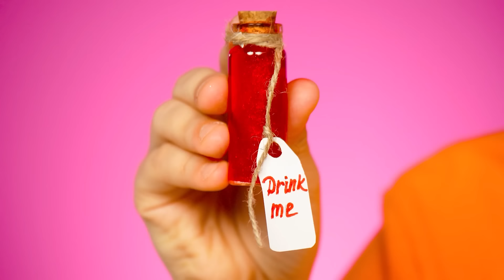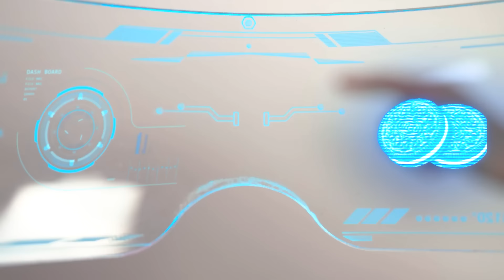Grands, moyens, petits aliments | Challenge par Olala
Les grands aliments sont-ils toujours meilleurs que les petits ? Tu le découvriras dans un nouveau défi OLALA !